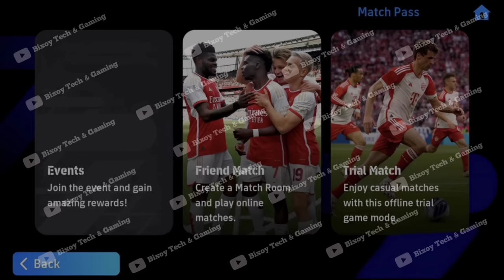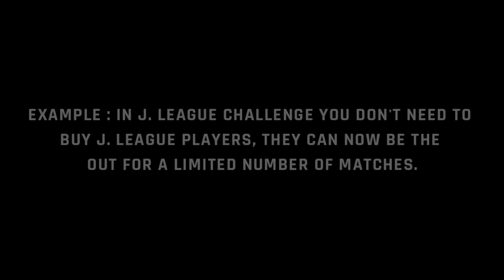eFootball 2024 Mobile Gameplay Leaked 🤯 eFootball 2024 Mobile New Changes & Features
Gameplay Fixes and Adjustments

Improved mobile graphics and different stadium design

6 new legends are : Shevchenko, Baresi, ZÉ ROBERTO, F. RIBÉRY, Marcus Tulio Tanaka, Yoshikatsu Kawaguchi